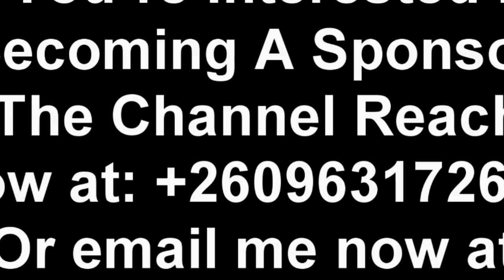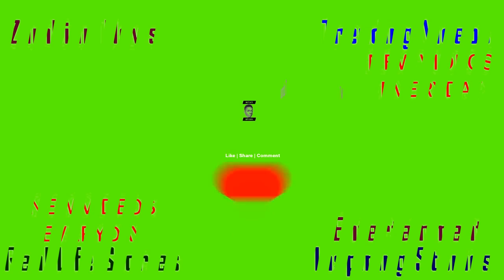Musonda Philip Commends President HH for The Job Well Done “Watch The Entire Video to Get the Whole.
Seer 1 Exposed. Simon Mwewa Lane Exposes Seer 1. Goes Hard On Seer 1.

Musonda Philip Commends President HH for The Job Well Done “Watch The Entire Video to Get the Whole Thing”